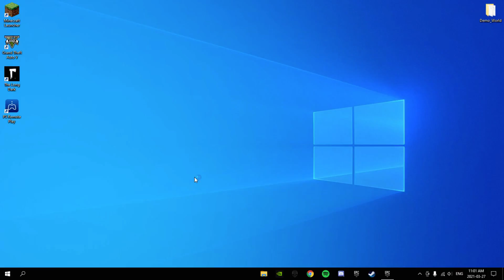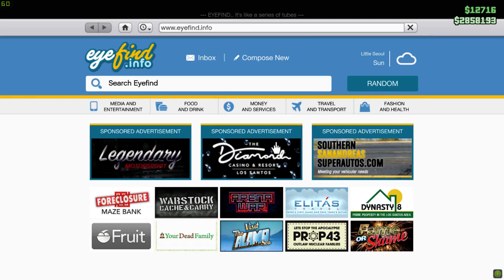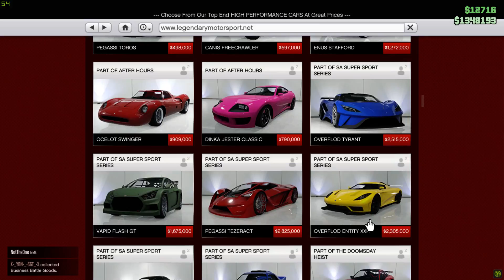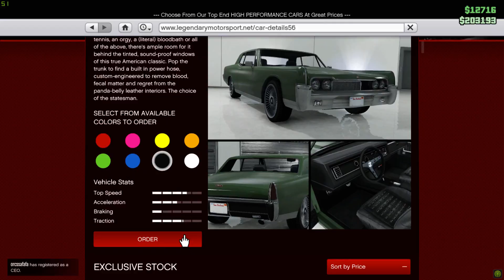GTA 5 / Trove Special